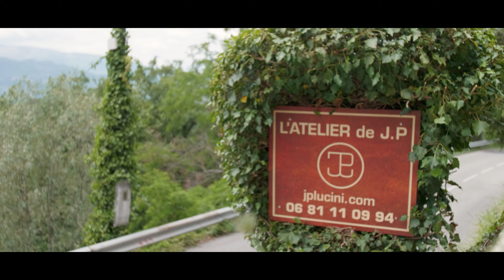L'atelier de JP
Jean-Pierre Lucini se présente, partage sa passion et ses créations.
"Ancien artisan polyvalent, j’ai toujours eu la rigueur du travail bien fait et bien fini. Respectueux de tous les outils qui m’ont accompagné tout au long de ma carrière, j’essaye de les valoriser. Pour cela, je chauffe, je tords et soude de vieux outils et ustensiles du quotidien. J’assemble toute sortes de matériaux en essayant de conserver leur forme, sans trop les dénaturer. Un objet abandonné au fond du garage ou de la cave ? Un élément métallique inutilisé ? Ne jetez plus vos objets… Je me charge de leur redonner une seconde vie."